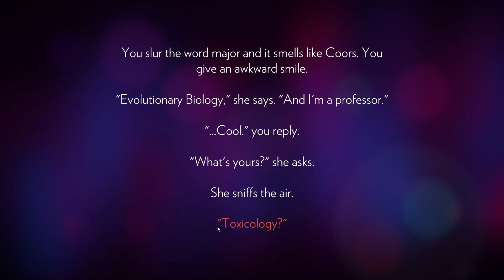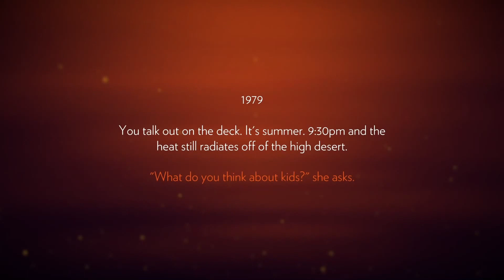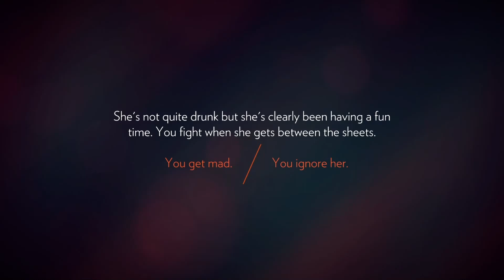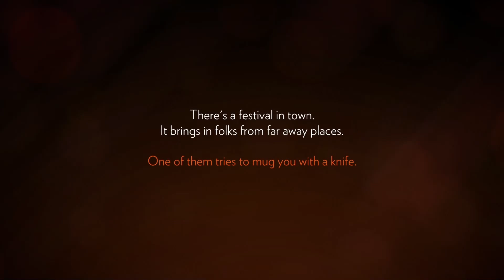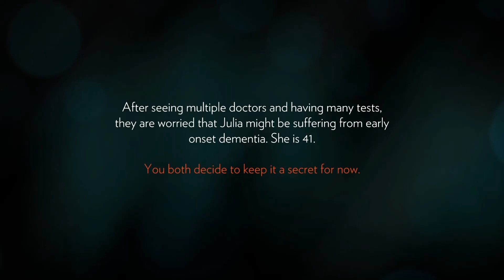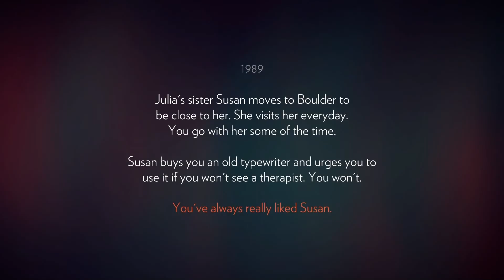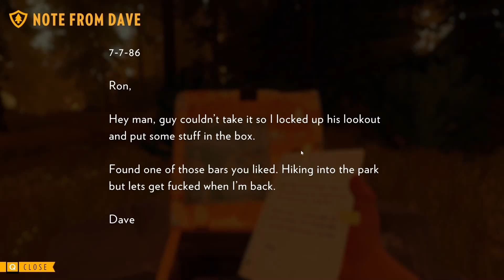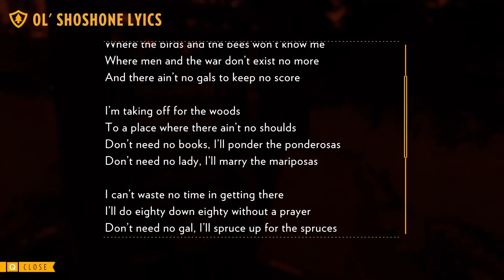Firewatch - Day 1 Play through (No Commentary)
First play through of Firewatch. No fireworks in the park!